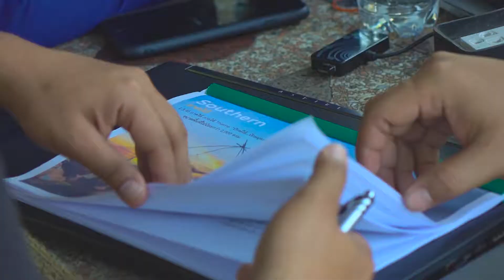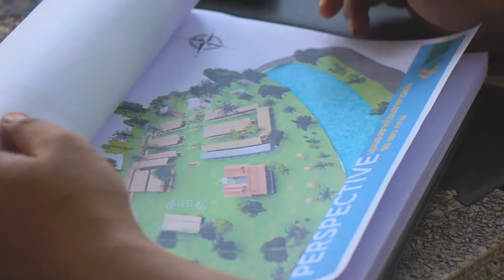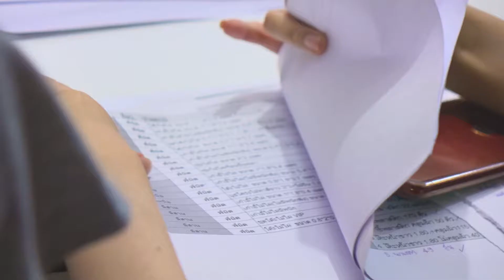2561 CA Project : TTF2018 : Behind The Scene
ร่วมสร้างสรรค์งานกับเรา
บริษัท คอมอาร์ตโปรดักชั่น จำกัด
99/203 ถนนเทศบาลสงเคราะห์ แขวงลาดยาว เขตจตุจักร กรุงเทพฯ 10900

Comm Arts Production Co.,Ltd
99/203 Thedsabarnsongkroh Rd., Ladyao, Jatuchak, Bangkok 10900
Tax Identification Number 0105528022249